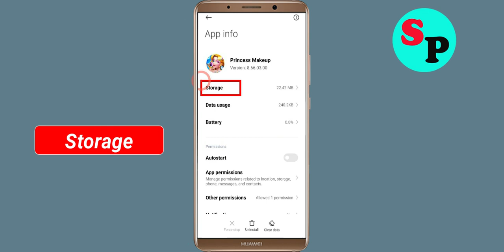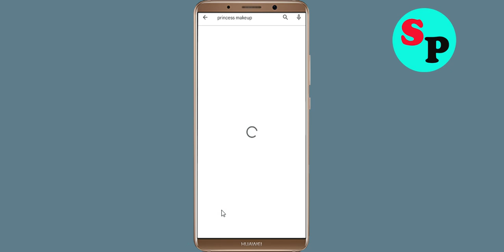Fix Unfortunately Princess Makeup App Has Stopped Error Problem Solved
In this video, i will show you How To Fix Unfortunately Princess Makeup App Has Stopped Error || Fix Princess Makeup App Not Open Problem Android. If you are facing same problem in your android mobile phone it will help you a lot.

e). Scroll to and tap Princess Makeup App
g). Tap Clear data button, then Princess Makeup App.

h). Tap Uninstall Princess Makeup App, then Princess Makeup App.